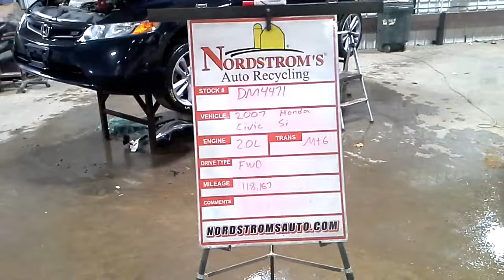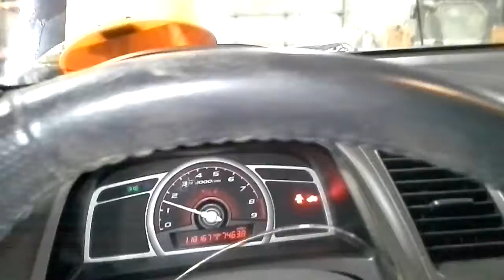PARTS FOR 2007 HONDA Civic SI DM4471